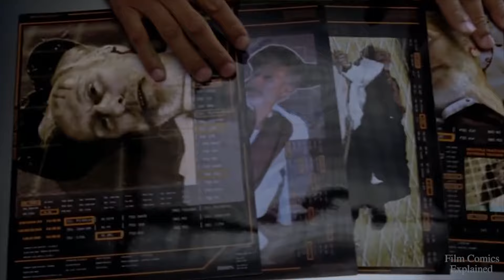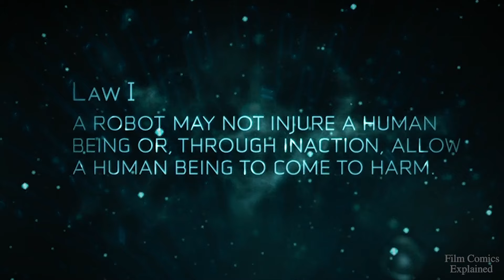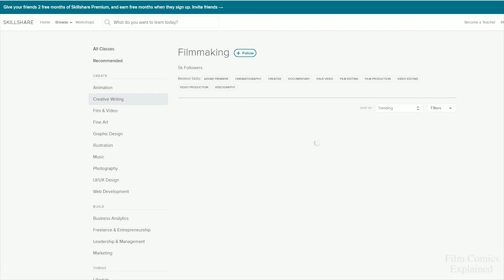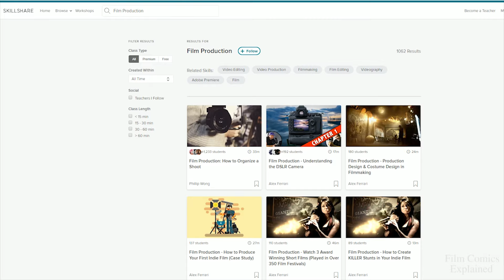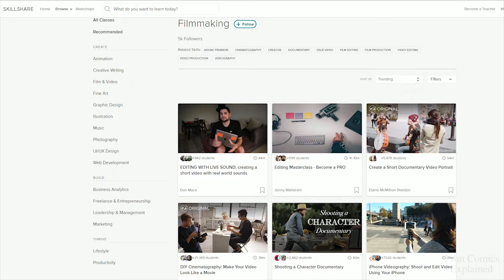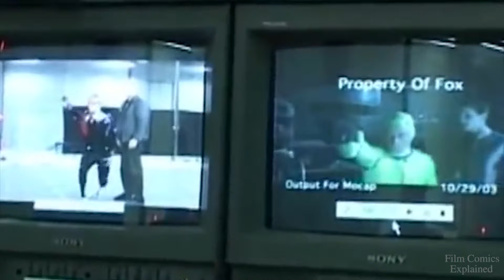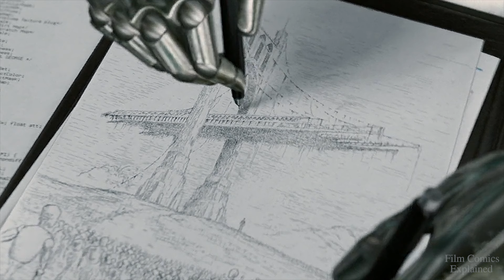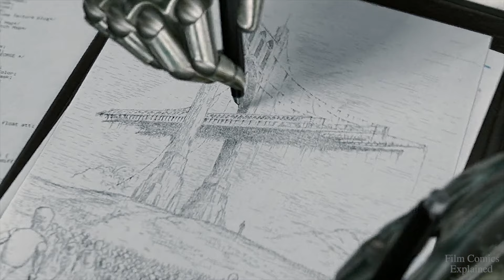I, Robot (2004) EXPLORED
I, Robot is a 2004 mystery science-fiction action flick directed by Alex Proyas, who is best known for his incredible work on The Crow and Dark City.

Inspired by the novel “I, Robot” which features a collection of Issac Asimov's short stories, the film stars Will Smith, James Cromwell, Bridget Moynahan, Bruce Greenwood and Alan Tudyk as Sonny, the NS-5 robot suspected by the protagonist as being responsible for the death of his friend, mentor, and the creator of USR, an American company responsible for the creation and national distribution of several lines of intelligent robots that had now become an intrinsic part of society.

Patrick Tatopoulos body of work covered on the channel -